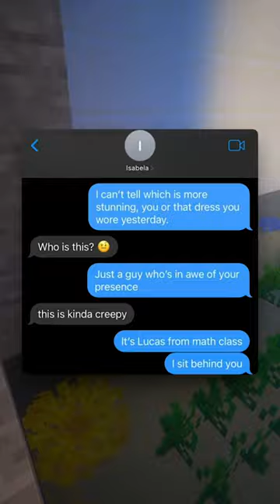they're never normal 😐